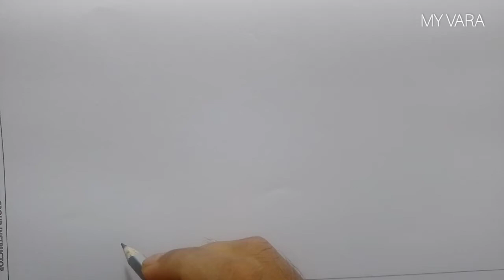Easy landscape scenery drawing with pencil || pencil drawing for beginners